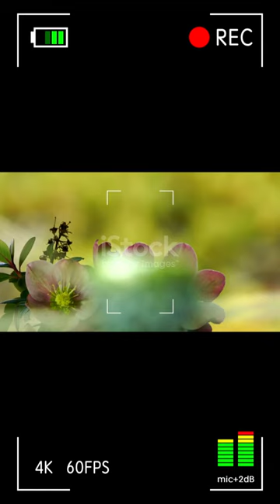Singing birds and temple bells